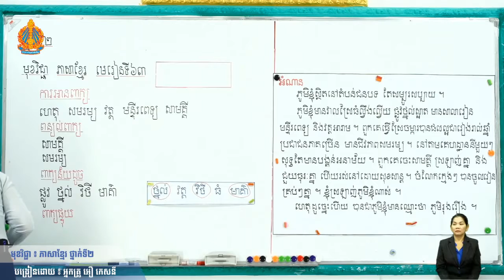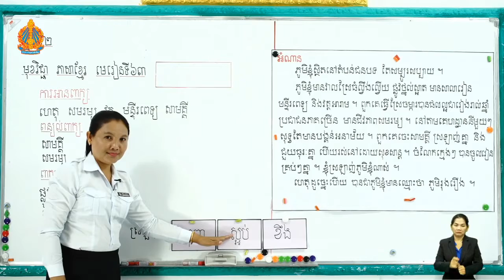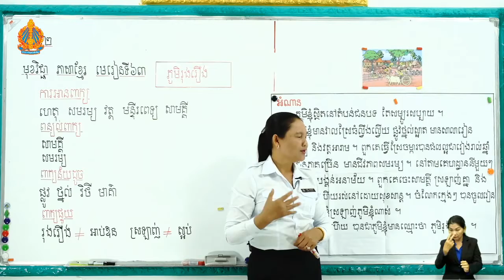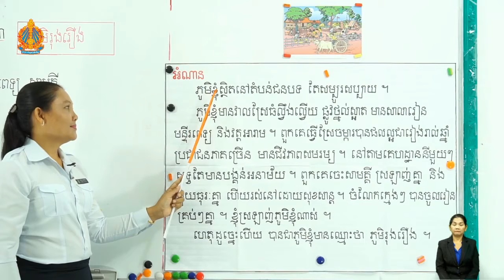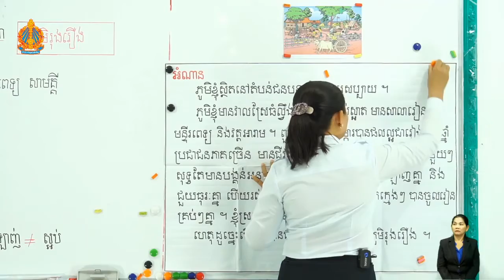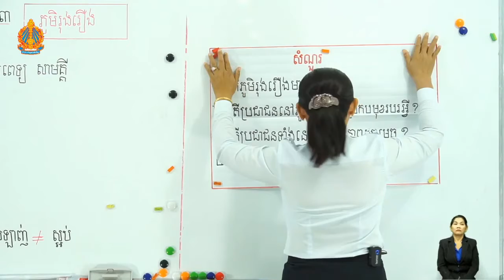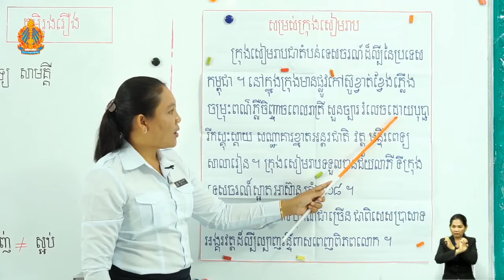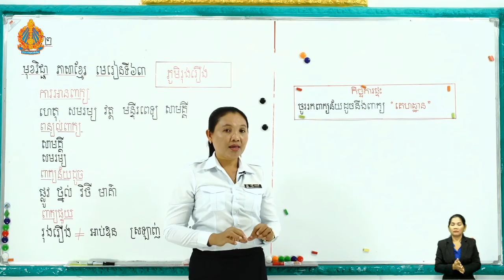2 k l 63 ភូមិរុងរឿង ម៉ោងទី២